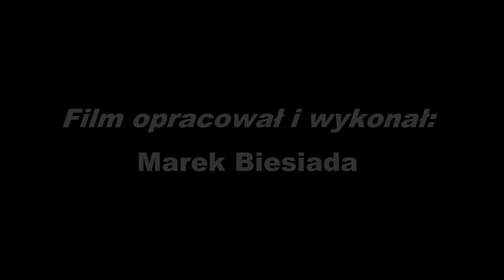Zjednoczenie Włoch i Niemiec w XIX wieku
ZJEDNOCZENIE WŁOCH I NIEMIEC
1. Zjednoczenie Włoch.
• Królestwo Sardynii było państwem, które rozpoczęło proces zjednoczenia Włoch.
• Cesarstwo austriackie sprzeciwiało się zjednoczeniu Włoch, gdyż okupowało włoską Wenecję i Lombardię.
• Francja wspierała starania Włochów mające na celu zjednoczenie ich państwa.
• Włosi pokonali Austrię w bitwach pod Solferino i Magentą w 1859 r.
• Do Królestwa Sardynii przyłączono Lombardię.
• Czerwony Krzyż powstał z inicjatywy Henriego Dunanta.
• Giuseppe Garibaldi stanął na czele wyprawy „tysiąca czerwonych koszul”, która doprowadziła do zajęcia Królestwa Obojga Sycylii w 1860 r.
• W marcu 1861 r. parlament włoski w Turynie ogłosił powstanie Królestwa Włoskiego.
• Władcą zjednoczonych Włoch został król Piemontu Wiktor Emanuel II.
• W 1866 r. wojska włoskie zajęły Wenecję.
• W 1870 r. armia włoska wkracza do Rzymu, w którym dotychczas panował papież.
• Stolicą zjednoczonych Włoch w 1871 r. został Rzym.
2. Zjednoczenie Niemiec.
a) Dzieło zjednoczenia Niemiec podjęły Prusy po kierunkiem premiera Otto von Bismarcka.
b) wojna Prus z Danią w 1864 r. – przyłączenie Szlezwiku i Holszytnu.
c) Wojna austriacko-pruska w 1866 r.
• Bitwę pod Sadową stoczyły wojska pruskie i austriackie – porażka wojsk austriackich.
• Austria zgodziła się na likwidację Związku Niemieckiego i utratę wpływów w Niemczech.
• Utworzenie Związku Północnoniemieckiego, które miało konstytucję, a na jego czele stał prezydent, którym został król Prus Wilhelm I, natomiast kanclerzem Związku został premier Prus Bismarck.
• W 1867 r. powstało dualistyczne państwo, które nazwano Austro-Węgrami.
d) Wybuch wojny francusko-pruskiej w 1870 r.
• bitwa pod Sedanem – wojska pruskie pokonały armię francuskie i zajęły Paryż.
• Francja przegrywa wojnę.
• Po zawarciu pokoju z Francją w 1871 r. Niemcy otrzymały Alzację i Lotaryngię.
e) Zjednoczenie Niemiec
• nastąpiło w 1871 r. na drodze do zjednoczenia wojska niemieckie musiały pokonać Francję. Zjednoczenie Niemiec dokonało się w efekcie polityki prowadzonej przez Prusy.
• Powstanie Cesarstwa Niemieckiego, czyli II Rzeszy Niemieckiej.
• Władcą zjednoczonych Niemiec został cesarz Wilhelm I, kanclerzem zostaje Otto von Bismarck.